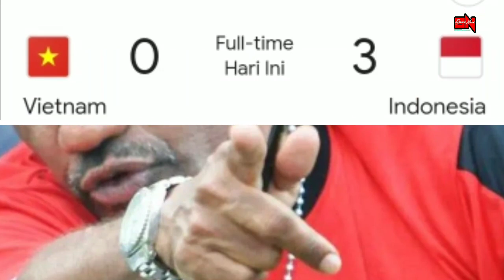Naturalisasi Timnas Indonesia Dipuji Habis-habisan oleh Legenda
Para pemain naturalisasi Timnas Indonesia dipuji habis-habisan oleh legenda sepak bola Tanah Air, Rully Nere.

Rully Nere menilai berkualitasnya para pemain naturalisasi Timnas Indonesia saat ini tak lepas dari program pemain keturunan yang dijalankan PSSI di bawah ketua umum Erick Thohir.